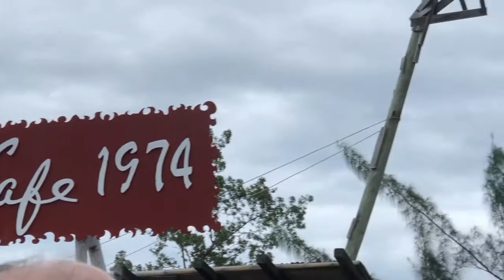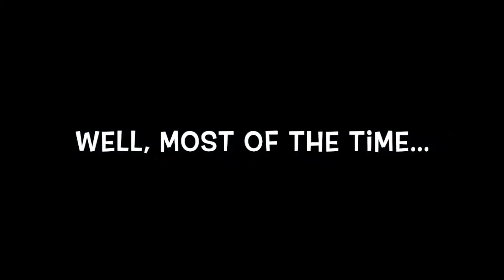Jamaica 2018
Azul Sensatori Negril trip with friends